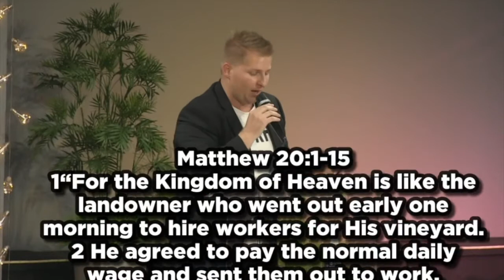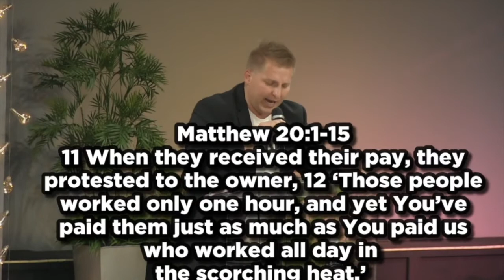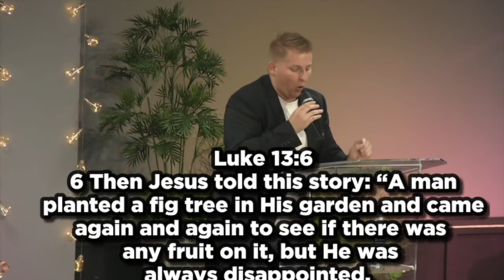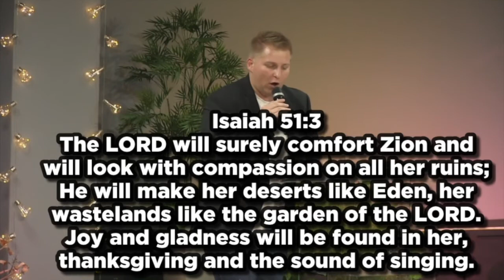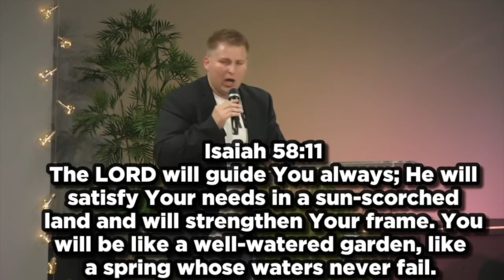Meer... is dit die antwoord? - Juan Smith